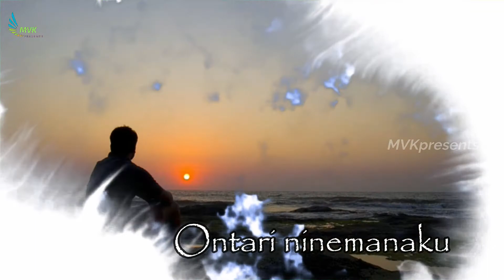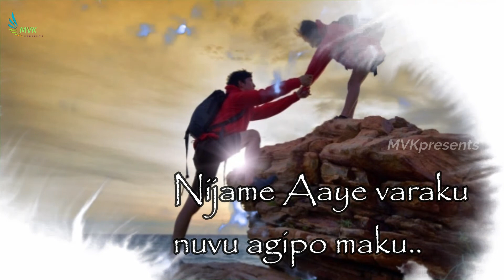Memu Saitham Title Video Song || Manchu Lakshmi || Gemini Tv || Season -1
** Here in my channel you are aware from boring..** I will upload the videos like animated songs,whatsapp/facebook status with best quotes/proverbs/messages only of 30 seconds--1 minute(this limit only for status type videos) and ***Samantha updates like songs,animated videos,etc..#YOU will be enjoying very much with my videos!!!

IF you have any suggestions or queries or ideas to make better videos please comment in the below ''comment section'' then i will try to make that videos as soon as possible.

We do not own all the material we're posting on this channel. If you are a copyright owner and want your work to be removed from our channel PLEASE contact us via email  or leave us a personal message here and we will remove your material right away. PLEASE do not opt for a youtube strike.

THANKYOU
                      ADMIN-VAMSHIMANCHE